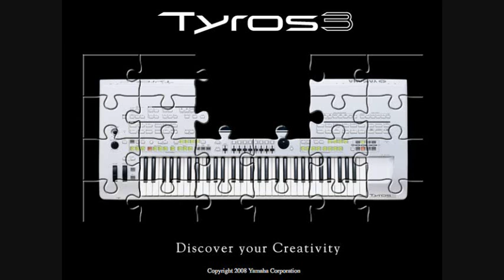A Jazzy Night and Day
Big Band Shuffle
Tessa Veroy